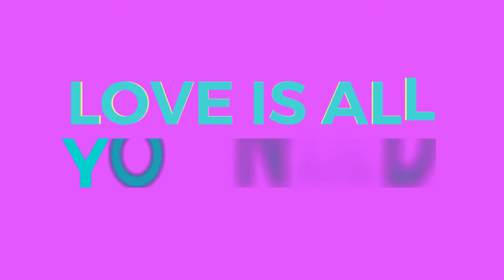Healthy Relationship Seminar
Coming to Saint Louis!
Dr. Karl & Shannon will be sharing what they know about developing and maintaining healthy, happy relationships in an entertaining and thought-provoking way. Don't miss out!